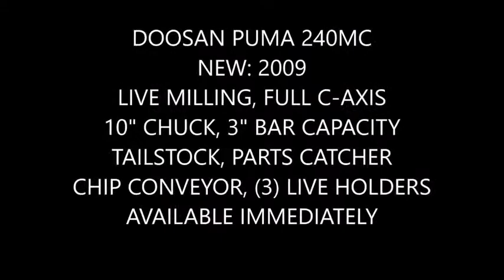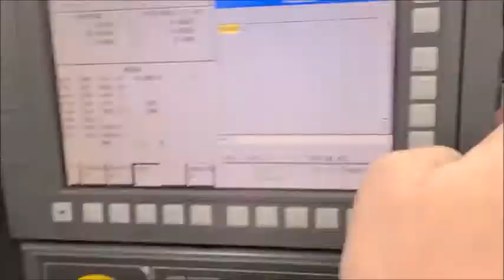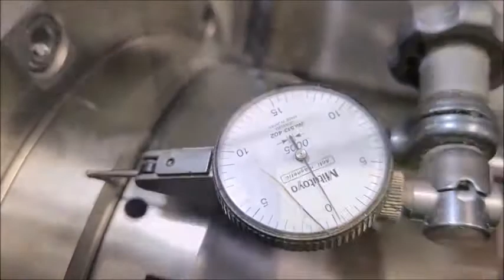Doosan Puma 240M, Prime Machinery